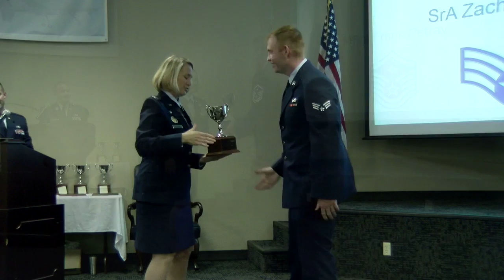DEC. FLYING RAZORBACK REPORT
News and information from the 188th Wing.